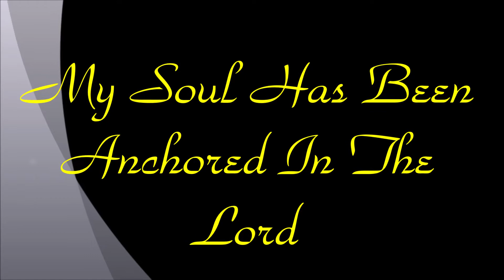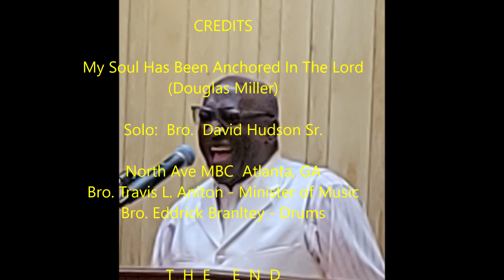My Soul Has Been Anchored In The Lord (Douglas Miller) Sang By: Bro. David Hudson Sr.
My Soul Has Been Anchored In The Lord (Douglas Miller) Soloist Bro. David Hudson Sr.  North Ave MBC Atlanta, GA.  Bro. Travis L. Aniton - Minister of Music, Eddrick Branltey - Drums.  Gospel Music.